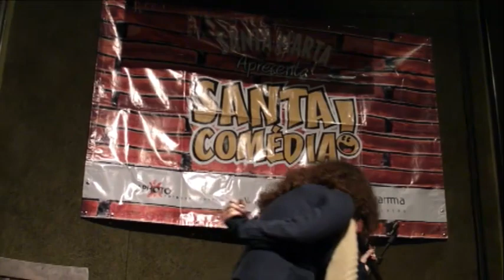Uma noite com Santa Comédia PR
Fábio Lins leva você para acompanhar uma noite com o Santa Comédia Curitiba.